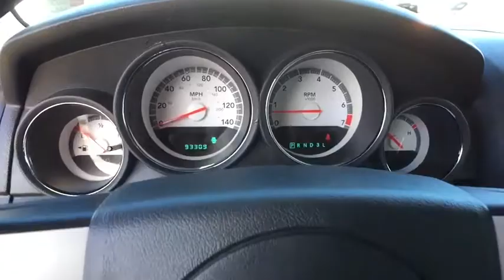2008 Dodge Charger Tulsa, Broken Arrow, Owasso, Bixby, Green Country, OK B6264A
2008 Dodge Charger

Ferguson Superstore
1601 N Elm Place

WHOLESALE TO THE PUBLIC!!! For a Limited Time, we are offering our trade-ins that would traditional and Ferguson Superstore is pumped up to offer this handsome 2008 Dodge Charger SE in Black. PRICING INCLUDES FERGUSON DISCOUNT AND ALL NATIONAL AND REGIONAL INCENTIVES! #1 VOLUME GMC DEALER IN OKLAHOMA! You pay the price listed plus a $249 documentation fee, less any extra incentives if available and/or applicable. Please call to check on availability. NO BROKERS OR DEALERS, PLEASE.Dodge has done it again! They have built some wonderful vehicles and this wonderful 2008 Dodge Charger is no exception! Awarded Consumer Guide's rating as a 2008 Large Car Best Buy. New Car Test Drive said it ...has all the pavement-ripping, gut-thumping power of the old muscle cars, but is packaged with modern creature comforts and tempered by startling levels of handling competency. Put another way, it rides, turns and stops as well as it goes... This Charger will take you where you need to go every time...all you have to do is steer!We've Got What You're Looking For!